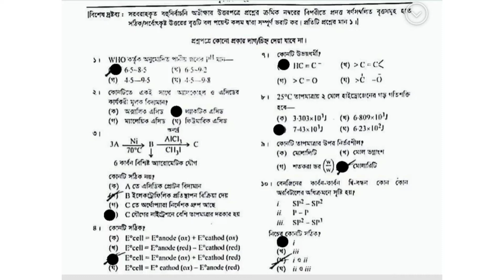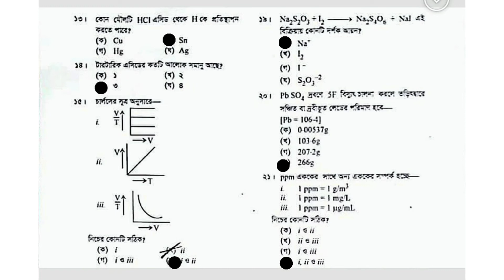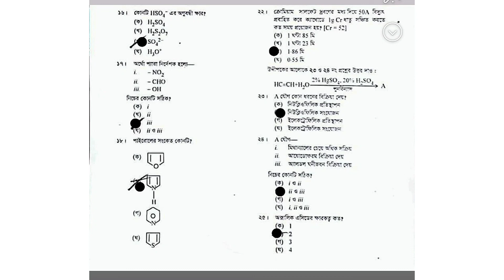HSC Chemistry MCQ Answer 2021 | HSC Cumilla Board Chemistry 2nd Paper MCQ Answer 2021 Comilla Board